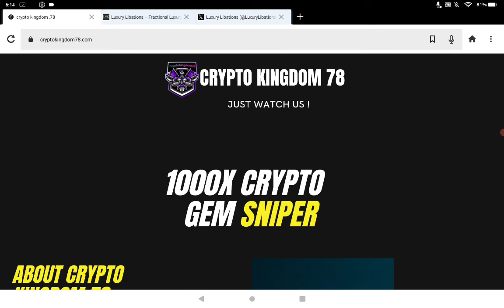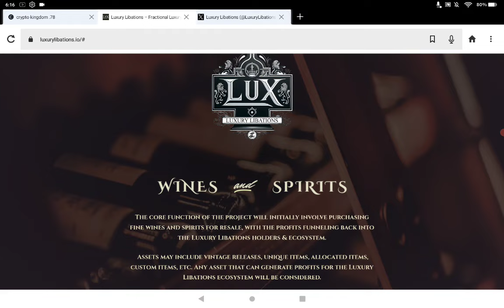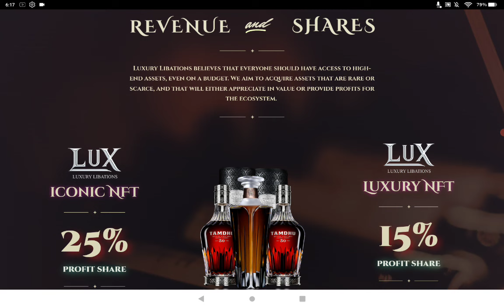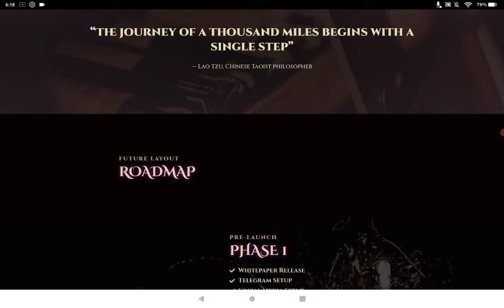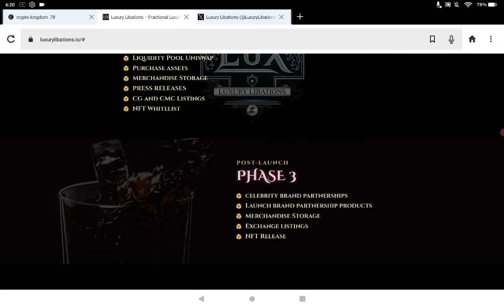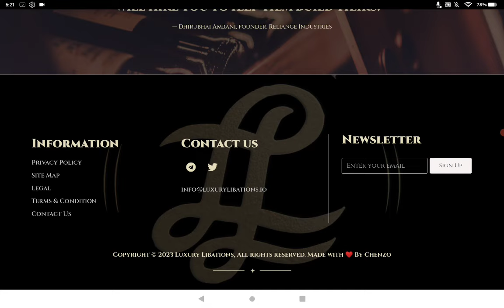LuxuryLibations.io Introduction Combining Crypto & Liquor On Ethereum Rev Sharing NFT's & Much More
Make sure to join my groups below!
CK 78 (CRONOS ETH POLYGON AVAX BSC)

*All My Videos here are for Entertainment & Help Purposes Only!